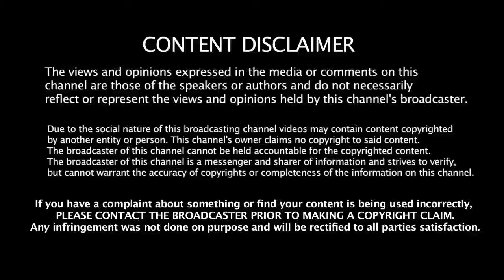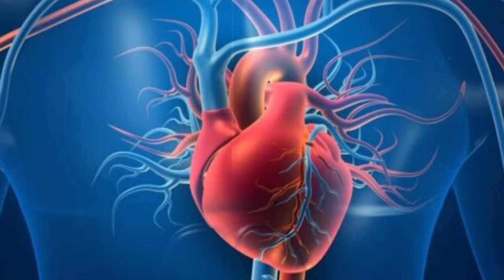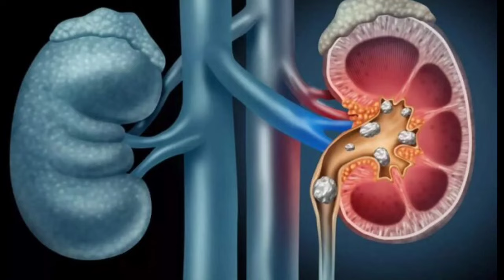ஆரஞ்சு ஜூஸ் குடித்தால் நடக்கும் அதிசயம்! |Orange Juice Benefits benefits in Tamil|Orange Health Tips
ஆரஞ்சு ஜூஸ் குடித்தால் நடக்கும் அதிசயம்! |Orange Juice Benefits benefits in Tamil|Orange Health Tips in Tamil Part-05